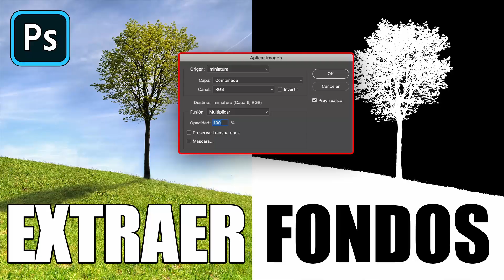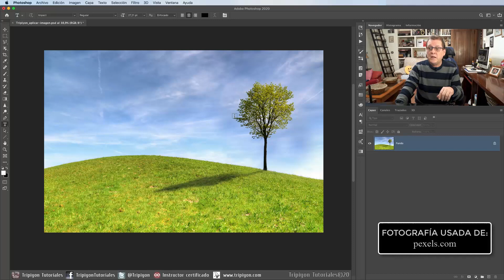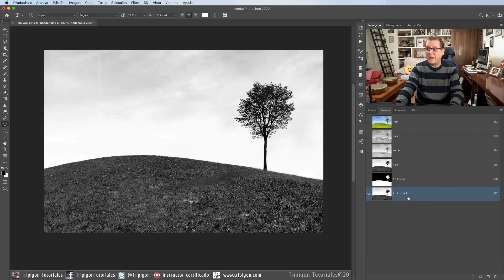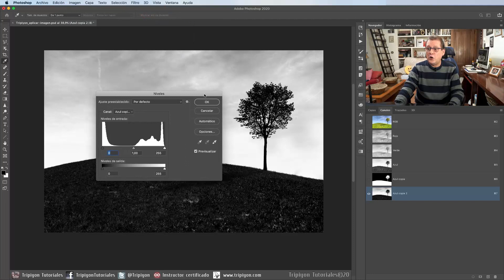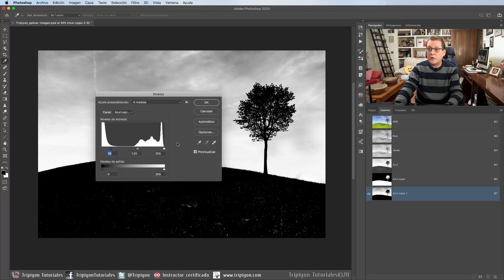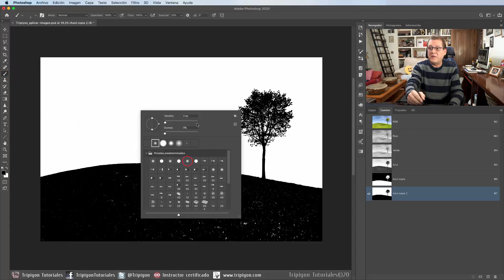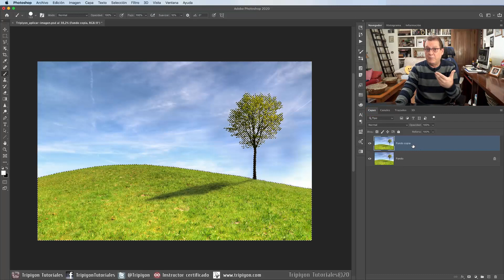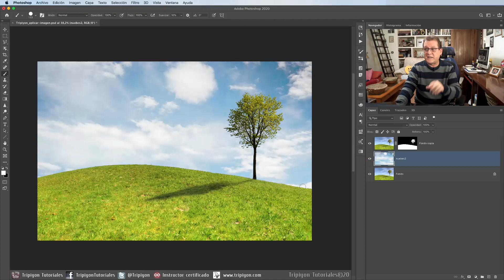Cómo quitar el fondo de una imagen en cualquier versión de Photoshop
Haz un recorte perfecto y quita el fondo a tus imágenes en Photoshop muy fácilmente gracias al comando Aplicar imagen.